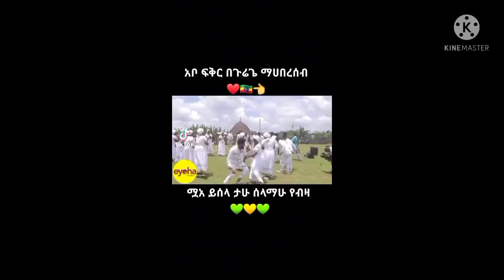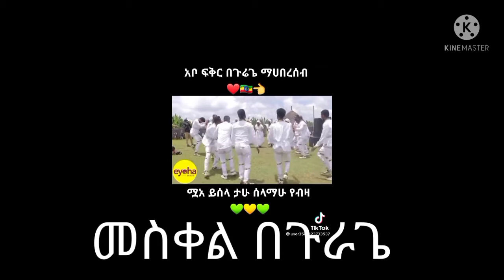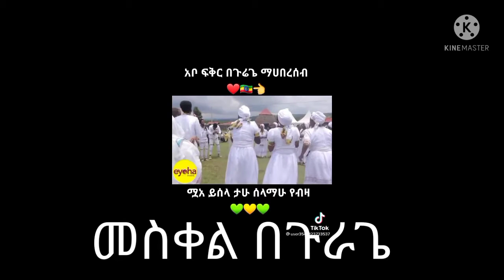እንኳን ለብርሀነ መስቀሉ አደረሳችሀፐሁ